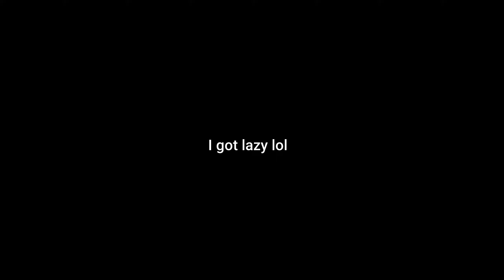Selfie | 98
waahahah